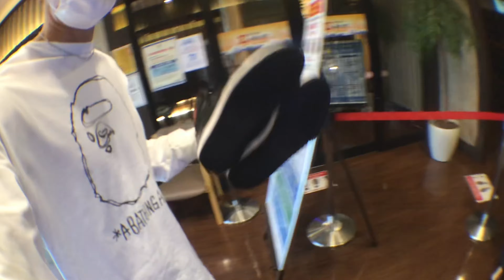Vlog13 akasuri (垢擦り) (rubbing) relax time ang kuy’s nyo.